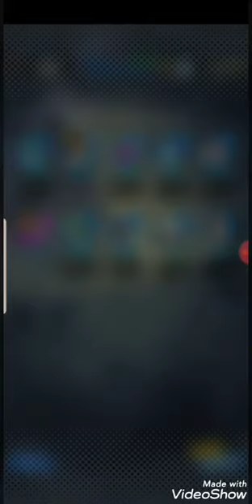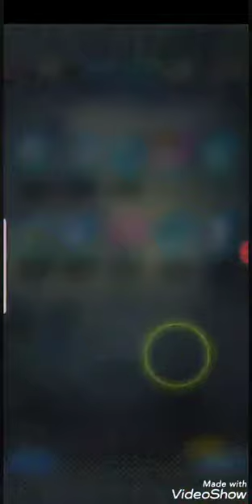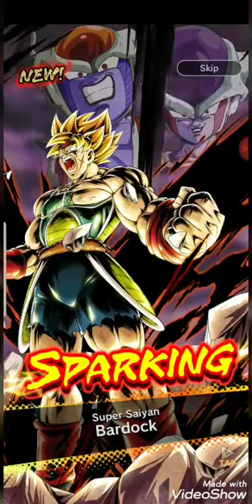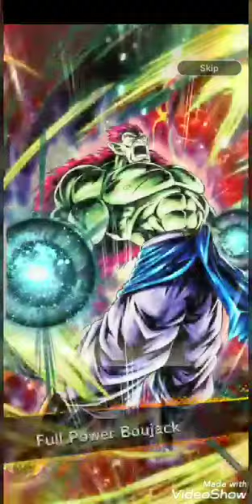Dragon ball legends pack opening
Me and my friends have been opening pack and this is what we got!